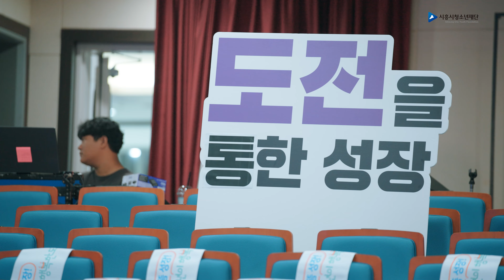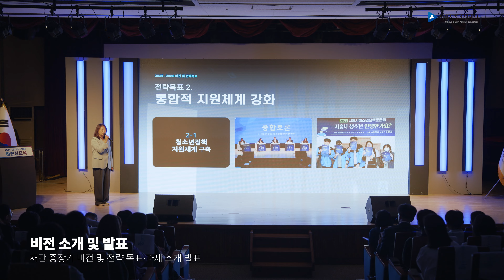재단설립 4주년 기념 시흥시청소년재단 비전선포식 현장 스케치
시흥시청소년재단 설립 4주년기념 비전선포식
현장 스케치 영상입니다.
자세한 영상은 풀영상에서 만나요~!